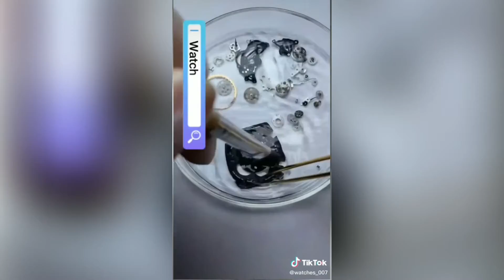HOW TO REPAIR OR RESTORE WATCHES | Watch Repair Tool's you need to start working on Watches